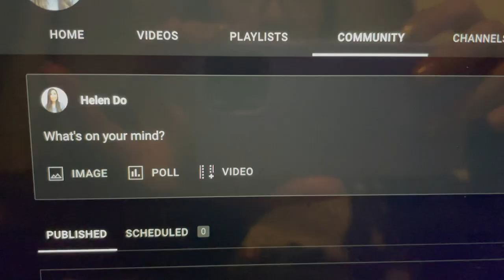HOW TO TAKE NIGHTGUARD IMPRESSIONS *QUICK & EFFICIENT* VLOGMAS DAY 13 Helen Do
Hi everyone! Happy Vlogmas Day 13. My sister & I woke up at 5am to go snowboarding. Crystal Mountain was open to season pass holders! We tried to be the first ones on the lift...